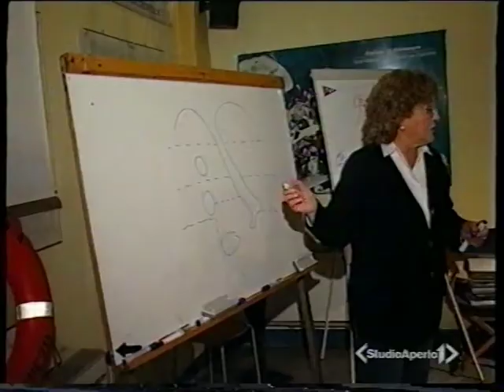video_meteo.mpg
Corso di Meteorologia pratica a Milano, per navigatori mediterranei. Coach: Silvia Ferri